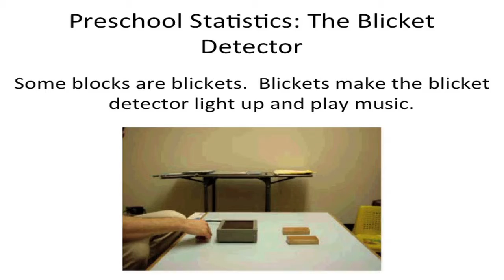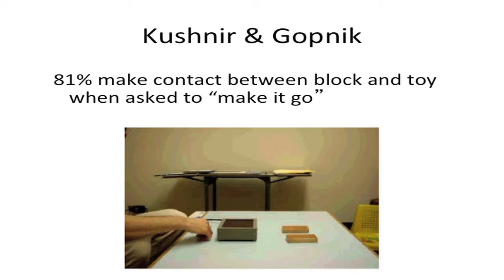Alison Gopnik - Philosophical Baby 3/6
In the last thirty years there's been a revolution in scientific understanding of babies and young children, a revolution that's also transformed understanding of human nature itself.

In this talk, Alison Gopnik outlines some of the new discoveries and their implications for the way we think about young children and ourselves. Gopnik shows that childhood -- with its long period of helplessness -- is responsible for our uniquely human consciousness and our ability to learn, imagine and love.

Alison Gopnik received her BA from McGill University and her PhD from Oxford University. She is the author of over 100 articles in the academic and popular press and several books including Words, Thoughts and Theories (with Andrew Meltzoff), The Scientist in the Crib (with Andrew Meltzoff and Patricia Kuhl), and The Philosophical Baby; What Children's Minds Tell Us About Love, Truth and the Meaning of Life.